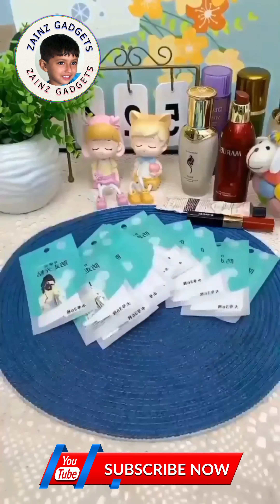new gadgets smart appliances @artko point @zainzgadgets #298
Amazing home gadgets Appliances and ideas | Versatile Utensils Inventions & Ideas zainzgadgets #298
All the products in this video belong to the website owner and the product owner.
zainzgadgets @ZAINZGADGETS
home gadgets appliances
amazing home gadgets appliances and ideas
40 amazing gadgets & home appliances from amazon
new amazon gadgets home appliances kitchen tool organizer
25 amazing gadgets & home appliances from amazon
amazon cheap gadgets home appliances kitchen tools
amazing home gadgets appliances منظمات وعالم أحلامي الادوات المنزلية#
home appliances gadgets on amazon india
smart home/appliances for every home/ kitchen gadgets on amazon
cool gadgets and smart appliances for home
new smart home and kitchen gadgets//tools//appliances//daily life products
new appliances and gadgets for every home and kitchen
new gadgets smart appliances kitchen utensils for every home
home. gadgets
home cool gadgets
home gadgets ideas
50 smart appliances new gadgets for every home ensley gadgets
smart appliances latest inventions & amazing gadgets home gadgets point
smart appliances gadgets for every home gadgets 2022
royal gadgets gadgets 2023🔥 smart appliances for every home🏠gadgets
gadgets smart appliances for every home versatile kitchen gadgets splash
new gadgets smart appliances kitchen tools utensils for every home
smart appliances gadgets for every home with link
home appliances gadgets makeup
home appliances gadgets malayalam
home appliances gadgets wholesale market
smart appliances gadgets for every home washing machine
home appliances gadgets new
home appliances gadgets in amazon
home appliances gadgets with name
new gadgets home appliances
nice gadgets smart appliances home cleaning
smart appliances new gadgets for every home/ versatile utensils
new gadgets smart appliances kitchen tools/utensils for every home 2022
smart home appliances video
appliances video
smart home applications
china smart home gadgets